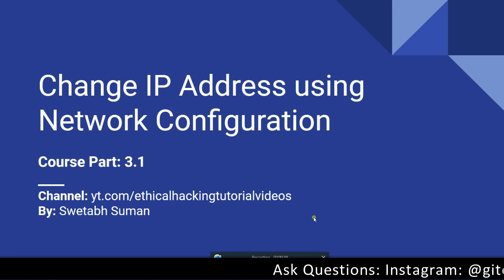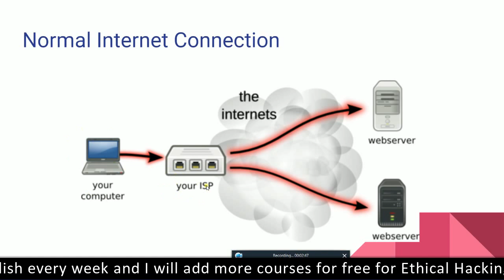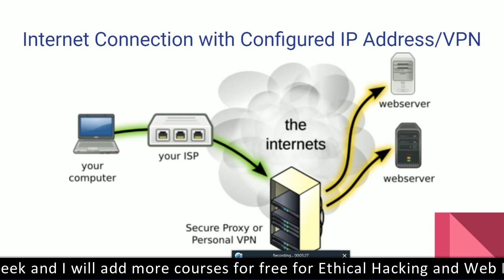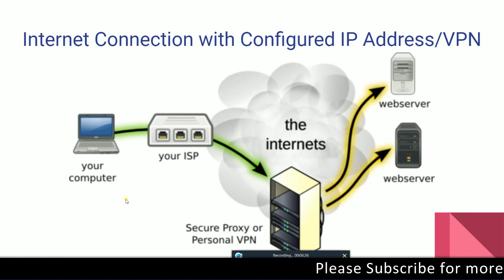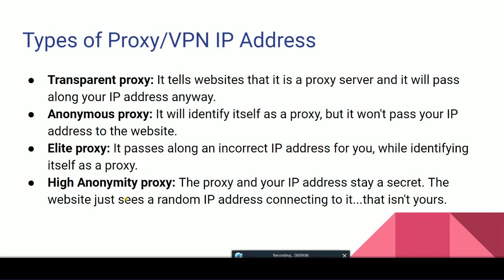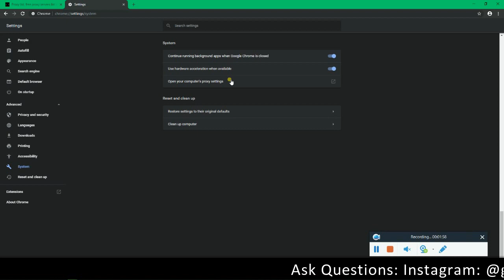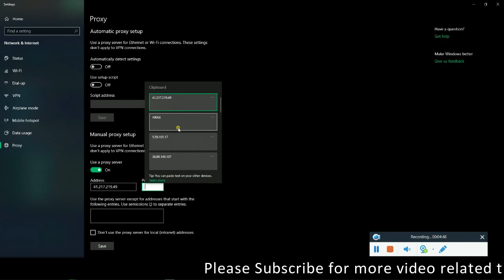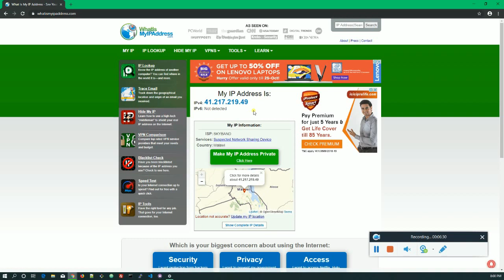Change IP Address using Proxy/VPN Configuration (Manual) | Theory + Live Practical | Topic: 3.1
Change IP Address using Manual Proxy/VPN Configuration, I will try every possible way to explain about IP address and Proxy and VPN.

If you have any questions then you can use comment section and I will answer your every relevant query. Thank you again for watching this video about Proxy and IP/VPN configuration.

Ask questions on Instagram: @gitcodeswetabh

2. Free Ethical Hacking Software Download

3. Check your IP Address